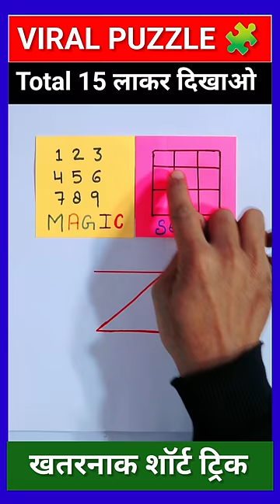Puzzle || maths tricks || math reasoning 🔥